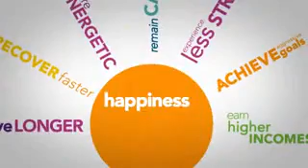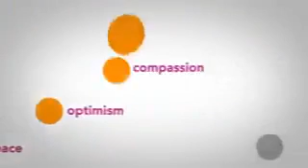Happiness of life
ജീവിത വിജയം  സന്തോഷകരമായ ജീവിതം